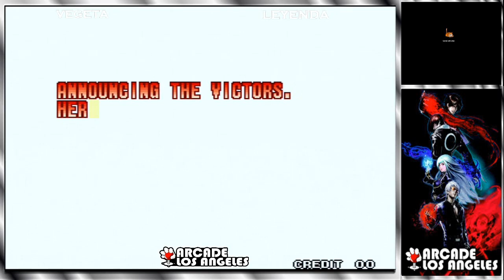KOF 97 Peruvian Money Match FT20: LDA || Vegueta (PER) vs. LDA || CesarDash (PER)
FT20 Highly anticipated match